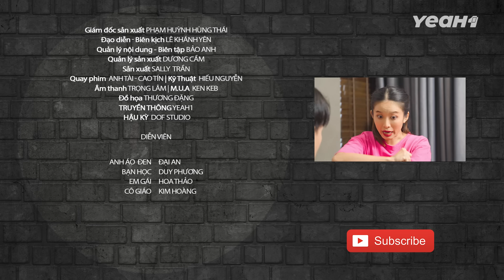Bỏ 100 Triệu HỌC NGHỀ SÌ PA Mà Vẫn Cứ KHÔNG BIẾT GÌ !!! Anh Áo Đen 413